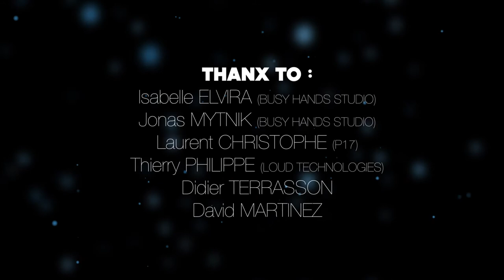BUSY HANDS SESSION #1 :: BLACKFEET REVOLUTION :: Episode I :: Liar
1er épisode des BUSY HANDS SESSIONS.
Artiste : BLACKFEET REVOLUTION
Titre : Liar

BUSY HANDS SESSIONS est une émission audiovisuelle de valorisation d'Artistes Indépendants de Musiques Actuelles tourné dans le studio BUSY HANDS (77750 - FR), produit par TWINLIGHTZONE, BUSY HANDS STUDIO et 1915 HOMEPROD.

French audiovisual musical show of Independent Artists shot in BUSY HANDS STUDIO (77750 - FR), produced by TWINLIGHTZONE, BUSY HANDS STUDIO and 1915 HOMEPROD.

TWINLIGHTZONE